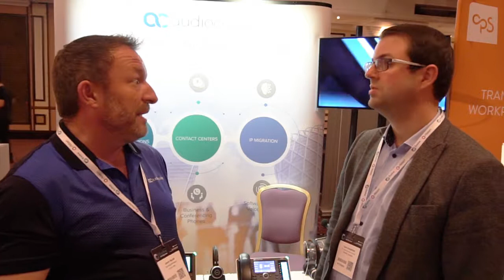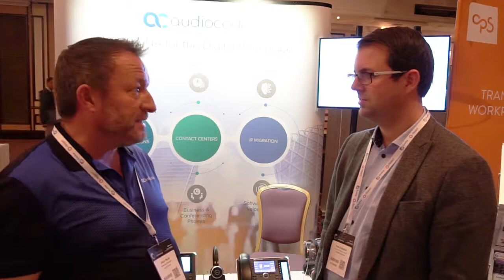TomTalks - Tom Arbuthnot talks to AudioCodes at Evolve 2019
TomTalks - Tom Arbuthnot and AudioCodes at Evolve Oct 2019